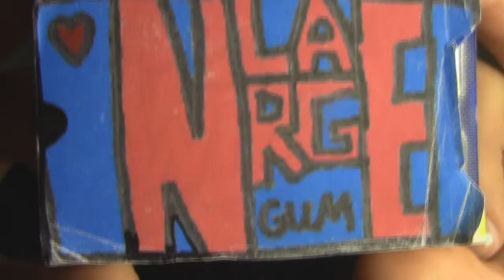DUCK TALK EPISODE 4 - HUMAN CAKE, SPONSOR, AND 300!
In Today's episode we go CRAZY because we hit 300 likes.